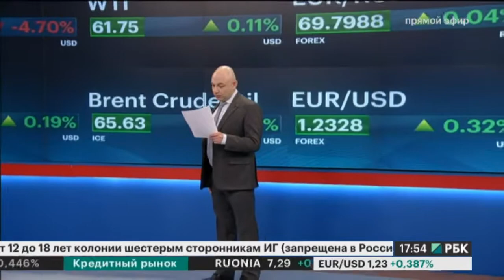ТелеТрейд на РБК - БАБИЧ ТРЕНД 22.02.2018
в эфире  Марк Гойхман